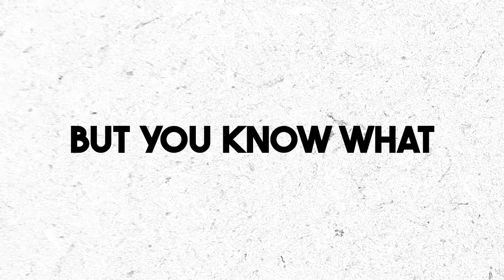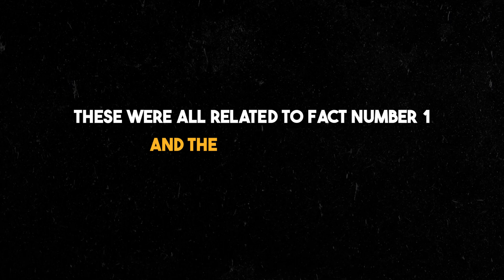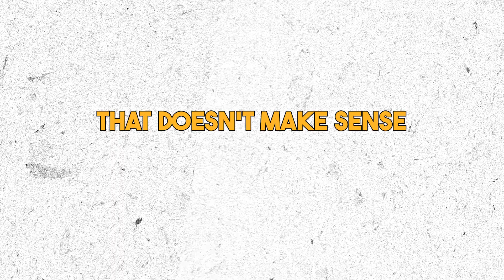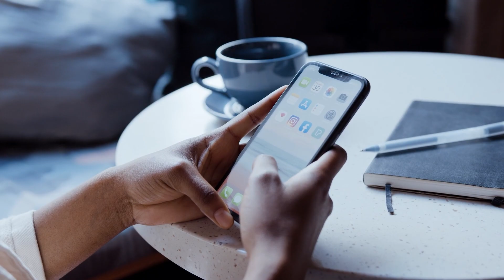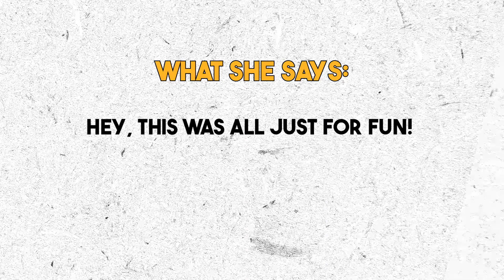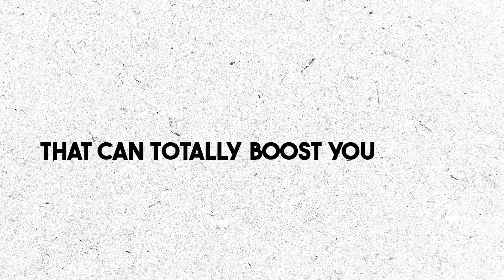Your Question - Is My Girlfriend TOXIC ?!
A toxic woman can easily destroy your life
If a healthy woman can Improve you
In this video, you are going to see the difference between these two and be able to choose your partner correctly.❤
If you still think you know women well, you must watch this video!

⏩ OVERVIEW:
00:00 A woman can change your life
01:46 3 Toxic Facts
05:59 Healthy women

I HOPE YOU ENJOY THAT!